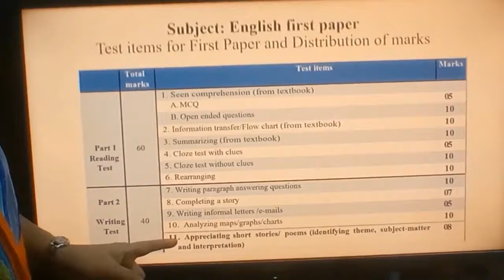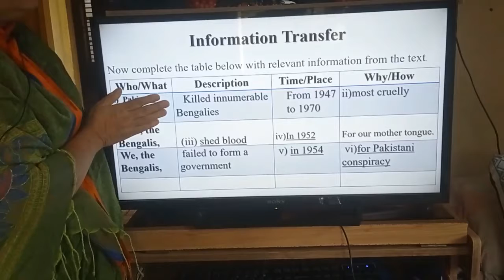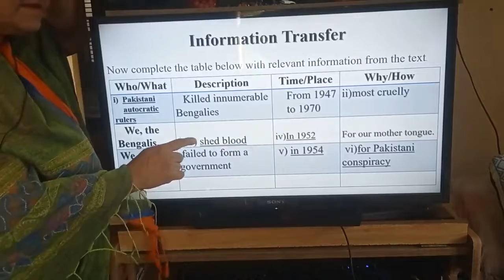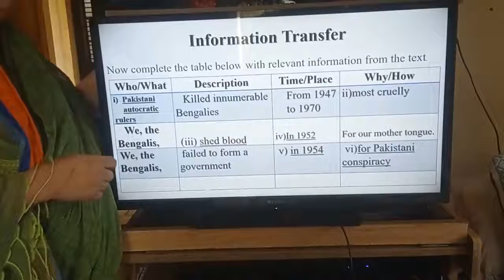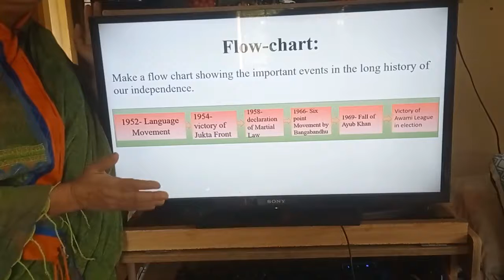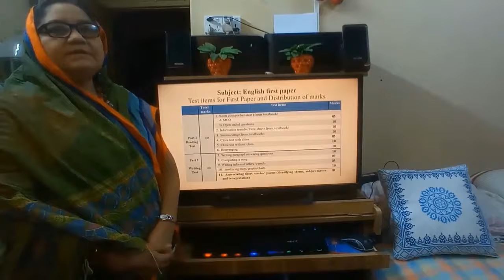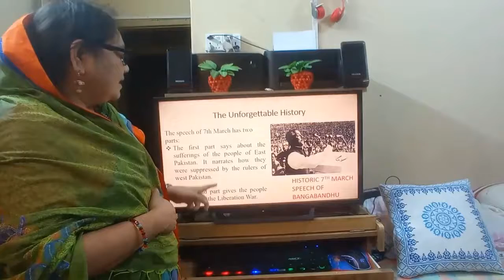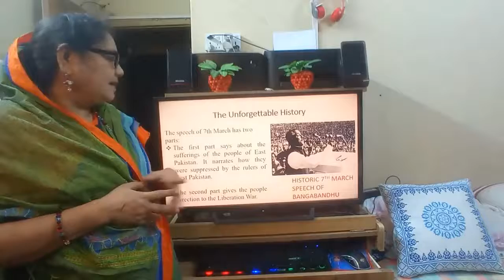Tolaram college onnline class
English 2nd